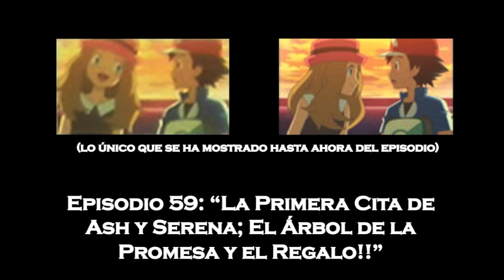Review: Especiales de la Mega Evolución de Pokémon XY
Temporada 2.
Vídeo Unico.

Y comenzando esta nueva iniciativa de diversificar el canal, aquí tenemos el primero de muchos vídeos de Pokémon en este canal. Ahora hablandoles sobre los especiales de la Mega Evolución de Pokémon la serie XY.

Donde les recomendamos estos especiales donde podrán ver el debut de estas nuevas evoluciones en todo su esplendor, y en grandes batallas.